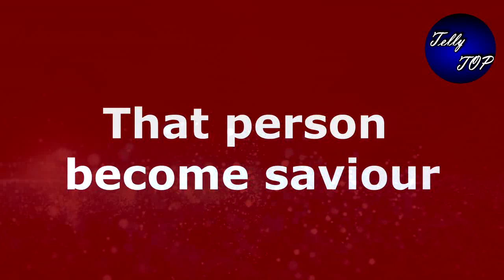Immjw2: woow!! तो वंश के वार से ये शख्स बचाएगा रिध्दिमा की जान